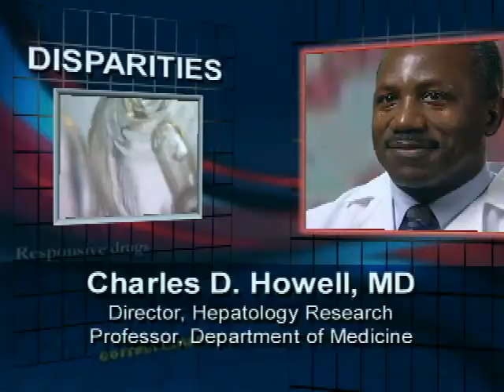Dr. Charles Howell, Director of Hepatology Research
Dr. Howell's clinical interests include management of chronic liver diseases, particularly hepatitis B and C, primary biliary cirrhosis and autoimmune hepatitis. Dr. Howell is investigating more effective treatments for African Americans suffering from hepatitis C.